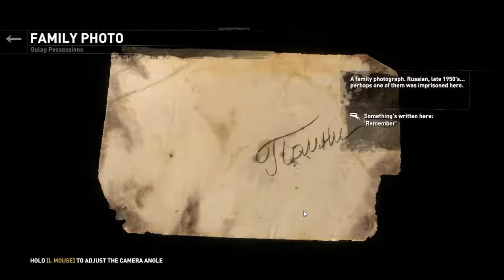Rise of the Tomb Raider - 08 Soviet Installation - Relic 3 Family Photo